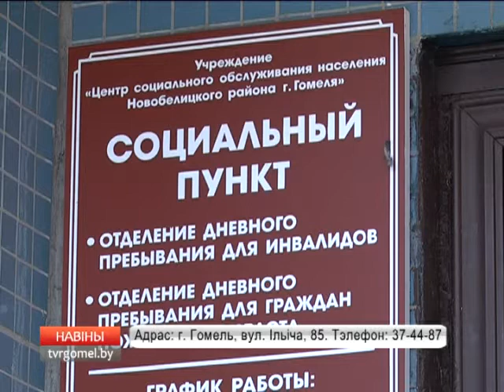Услуга "Бабушка на час"